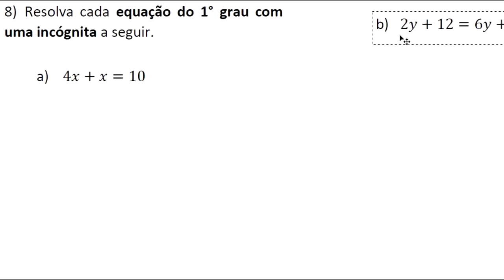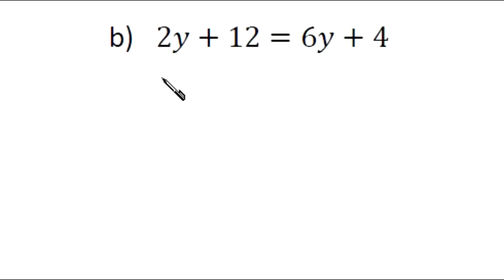EQUAÇÃO DO PRIMEIRO GRAU - 8ª QUESTÃO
Resolva cada equação do 1° grau com uma incógnita a seguir.